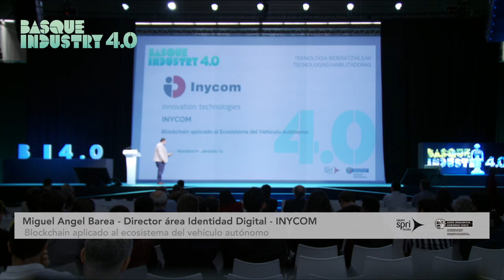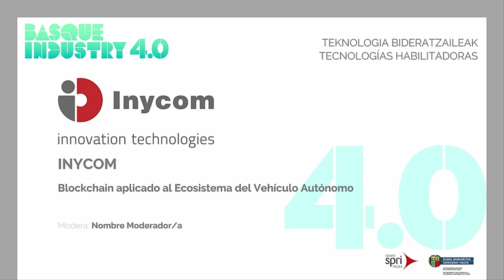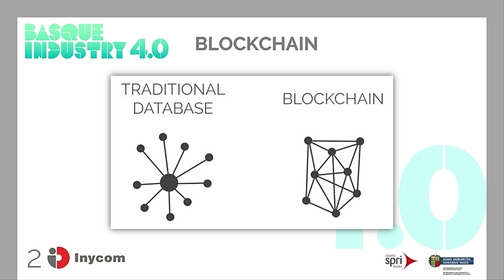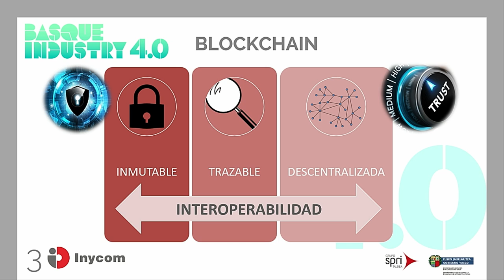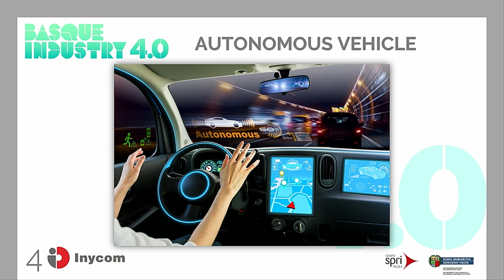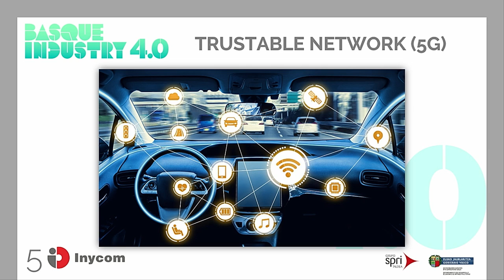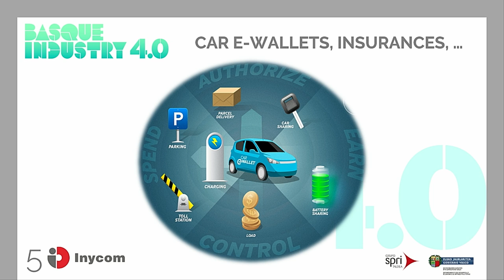Basque Industry Meeting Point 2019 - Tecnologías habilitadoras - Miguel Ángel Barea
En la edición de 2019, Miguel Ángel Barea, Director del área Identidad Digital de INYCOM, ofreció la conferencia 'Blockchain aplicado al ecosistema del vehículo autónomo' dentro del marco de las charlas sobre Tecnologías habilitadoras en The Meeting Point 2019.

Conoce más a fondo como impulsamos la innovación, así como las ayudas y servicios a la Innovación a tu disposición